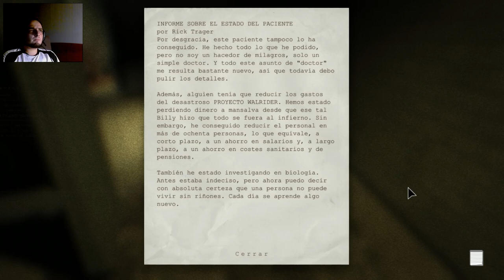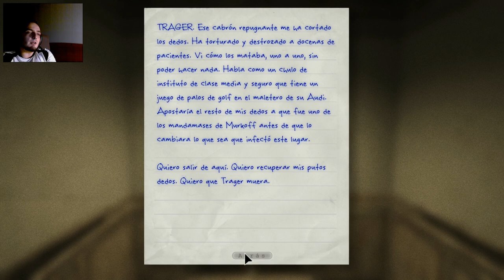Outlast | Parte 5 | Zumo de Trager | Survival Horror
Siguiente episodio: 14/09/13
Gofres con esquizofrenia en la descripción

Hoy en el canal, outlast EL videojuego de terror y el porque digo EL en mayúsculas lo conoceréis dentro del vídeo, bajo una premisa muy lúgubre nos encontraremos con un apartado gráfico y sonoro envidiable, además de un diseño muy bueno para que nos metamos en la inmersión practicamente total y poder sentir de verdad esas emociones que tanto odiamos, pero a la vez tanto nos gustan, un juego recomendable 100%, si queréis más en el vídeo veréis de sobra el por que!

Mi pc (Por desgracia inferior al que me gustaría XD)

Mi ordenador.
Procesador: Intel I5 2400K (3,10 Ghz)
Ram: Kingston 8 Gb
T.Grafica: Msi Nvidia GTX 660
Monitor: Asus Vm223 23pulgadas
Ratón: Razer Imperator BF3
Teclado: Logitech G710+
Cascos: Logitech G35

El gofre es una mentira XD